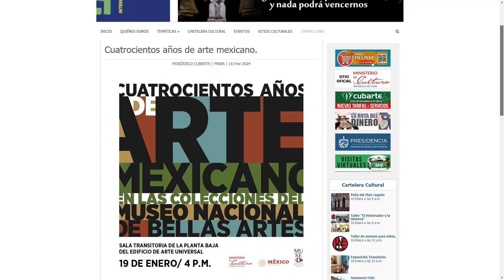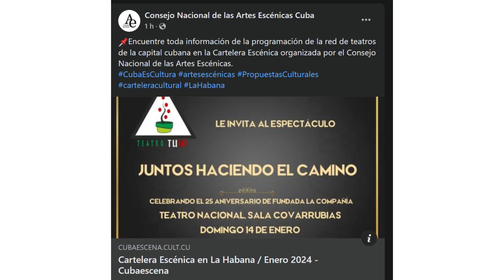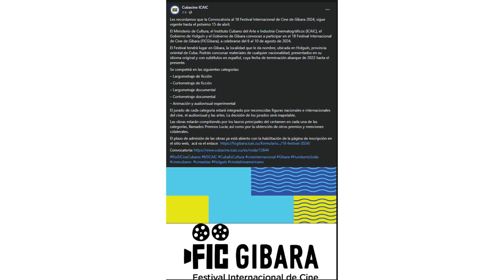💻 AGENDA DIGITAL (16 DE ENERO)